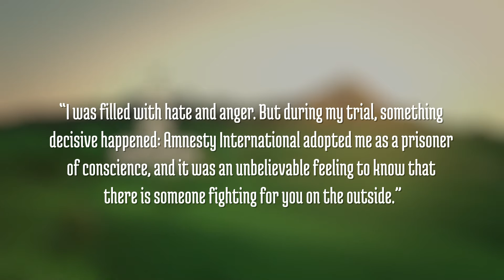VeerStichting 2016 | Over Hoop | Maajid Nawaz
Maajid Nawaz is a Britisch activist, columnist, and politician. He became a member of the islamist group Hizb ut-Tahrir at the age of sixteen. His membership led to imprisonment in Egypt from 2001 until 2006. His captivity resulted in deradicalization and in 2007, Nawaz renounced Hizb-ut Tahrir. In 2008 he founded Quilliam; a counter-extremist think thank aimed to oppose Islamism. At the Symposium ‘On Hope’ Nawaz talked about extremism and the hope for change. He shared how he came to believe in alternatives to revenge when Amnesty International adopted him as a prisoner of conscience: It was an unbelievable feeling to know that there is someone fighting for you on the outside.”